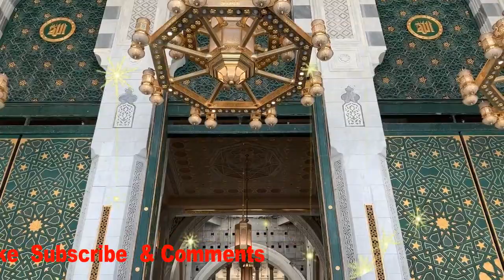Sana Rasoole Khuda ki jo kar jata || NAAT||Islamic Song || AK 786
Hello Dosto Asslamo Alykum , Kaise Hai Aap ? Mera AK 786 Channel Ek Islamic Our Rohani Channel Hai, Main Hamd Shareef, Naat Shareef, Manqabat, jo mera Apna Kalam Hai, Mere  Mukhlis Dost Is ki Singing kertey hai Mai is ki Video Bana ker Aap tak Pahonchata hun, Aap Karam Farma ki Pasand se Musarrat Hasil Hoti Hai, Mai Mamnon Hun, Mere Channel per Subscriber Masha Allah 3760 Hain,  Per Watch Time 4000 Hrs Pura Na Hone Per Mera Channel Monetize Nahi Ho Pa Raha Hai Aap Ki Madad Darkar Hai.